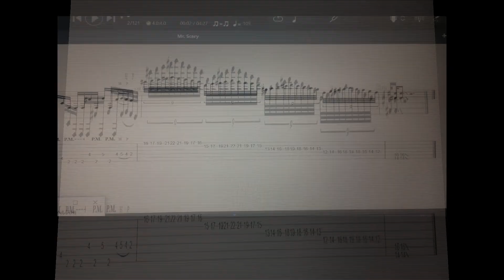Mr. Scary - Dokken TAB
Mr. Scary / George Lynch
レッスン用教材